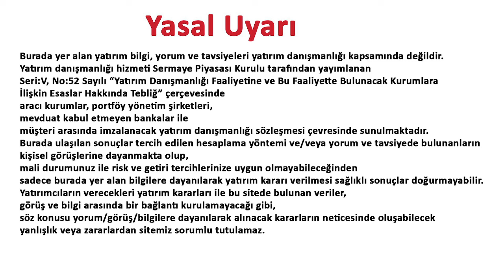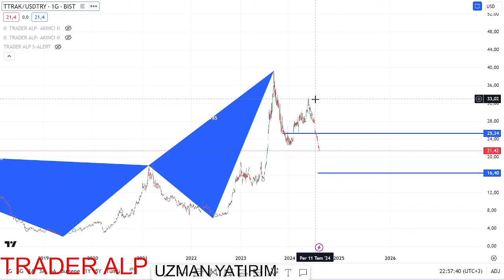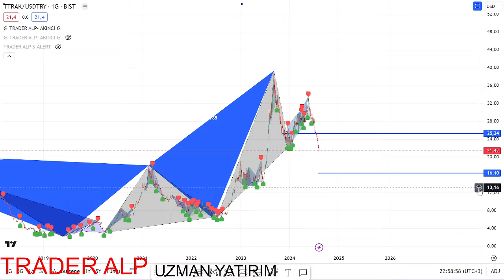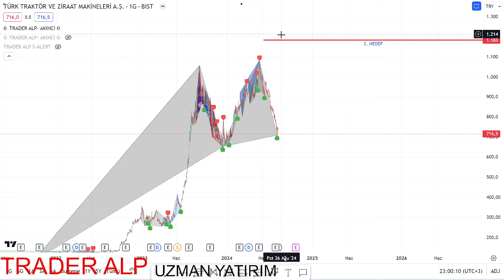2024 08 11 TTRAK GRAFİK ANALİZİ